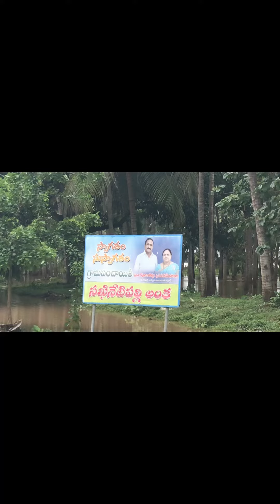మూలిగే నక్క మీద తాటికాయ పడ్డట్టుల వుంది వీలా పరిస్థితి|vijrumbisthuna varadha#shorts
Floods in godhavari district|varadhalu|bonu&pedhalanka areas